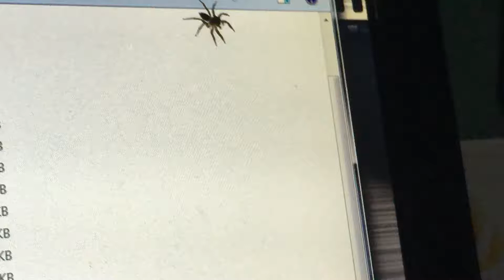Spider tries to catch mouse cursor